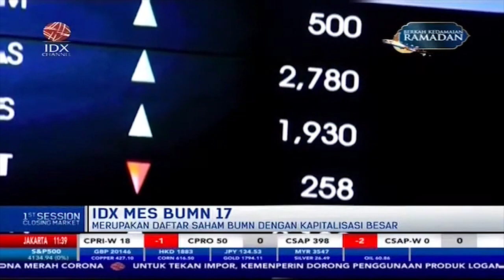BEI Luncurkan IDX-MES BUMN 17, Intip Saham Yang Masuk